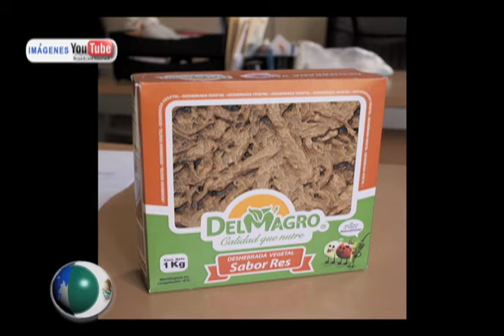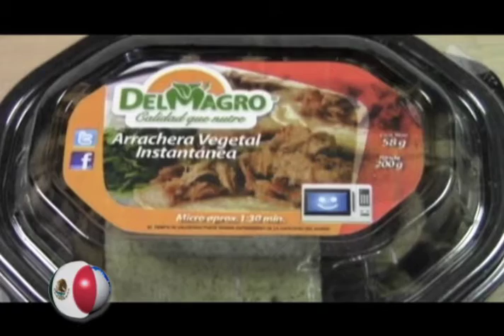Horizonte Latinoamericano 245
Esta es la emisión Doscientos cuarenta y cinco de Horizonte Latinoamericano, una producción original del Instituto Latinoamericano de la Comunicación Educativa (ILCE).Horizonte Latinoamericano es un informativo semanal de 5 minutos, con un formato multiventana (internet, televisión, radio, redes sociales), que tiene por objetivo difundir lo más relevante en términos de cultura, educación, ciencia, ecología y tecnología de Latinoamérica, del propio ILCE y del mundo. Además de difundir las actividades y proyectos de los ministerios de educación y cultura de los 14 países latinoamericanos integrantes del Instituto.Horizonte Latinoamericano se transmite a lo largo de la programación de los Canales de la RED EDUSAT ILCE (canales 13, 15 y 16) en diferentes horarios.

Los temas que hoy se abordan son:
- Panadina
- Festival de Música de Morelia
- Jesus Soto
- Colegio Nacional Música y Medicina

Categoría Educación
Licencia Licencia estándar de YouTube